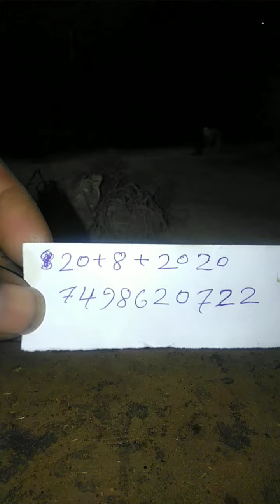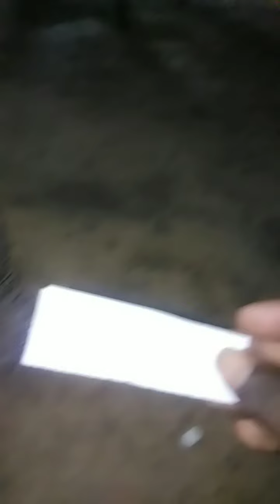7498620722 काली हल्दी ओरिजिनल आपको मिल जाएगा भाई शिवा भाई इस नंबर पर कॉल करो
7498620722 काली हल्दी ओरिजिनल आपको मिल जाएगा इस नंबर पर कॉल करो शिवा भाई